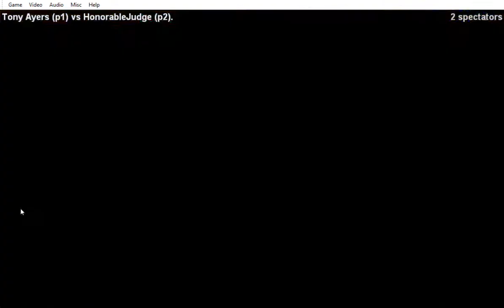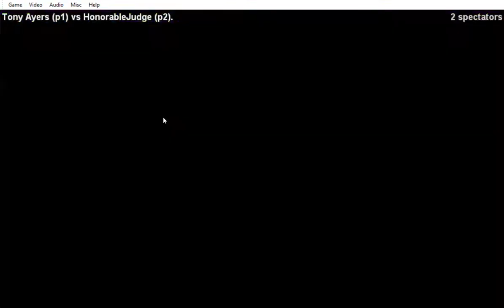Street Fighter 3rd Strike (Tony Ayers vs HonorableJudge)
Tony vs Me and boy were we both equally bad. I talk shit alot but damn I cri so hard.